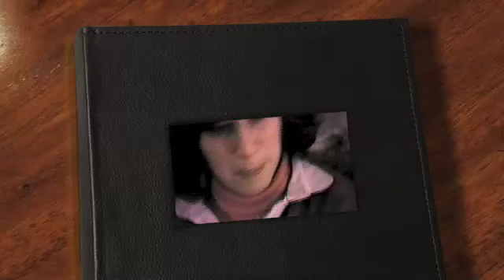Bandler Movie Back in The Day Part 2